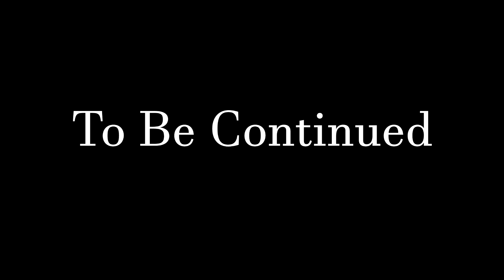FNB - Boys Camping Trip Fall 2022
Rex's friend from school invites the Camacho boys to go camping in remote Texas on the Llano River.